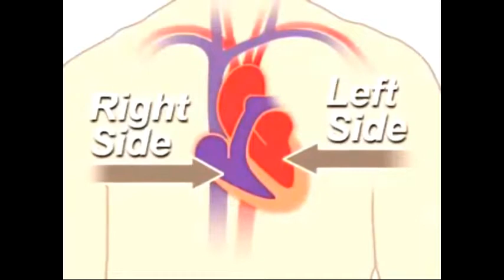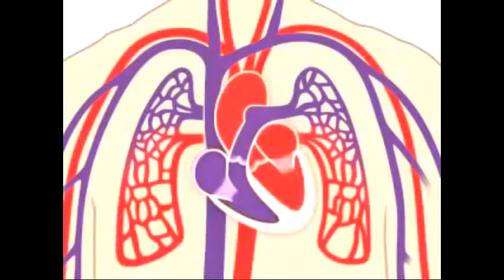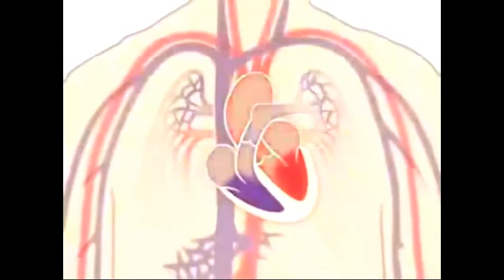BLOOD CIRCULATORY SYSTEM IN HUMANS/ HUMAN HEART BLOOD CIRCULATION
THE CIRCULATORY SYSTEM, ALSO CALLED THE CARDIOVASCULAR SYSTEM OR THE VASCULAR SYSTEM, IS AN ORGAN SYSTEM THAT PERMITS BLOOD TO CIRCULATE AND TRANSPORT NUTRIENTS (SUCH AS AMINO ACIDSAND ELECTROLYTES), OXYGEN, CARBON DIOXIDE, HORMONES, AND BLOOD CELLS TO AND FROM THE CELLS IN THE BODY TO PROVIDE NOURISHMENT AND HELP IN FIGHTING DISEASES, STABILIZE TEMPERATURE AND PH, AND MAINTAIN HOMEOSTASIS. THE STUDY OF THE BLOOD FLOW IS CALLED HEMODYNAMICS. THE STUDY OF THE PROPERTIES OF THE BLOOD FLOW IS CALLED HEMORHEOLOGY.
THE CIRCULATORY SYSTEM IS OFTEN SEEN TO COMPRISE TWO SEPARATE SYSTEMS: THE CARDIOVASCULAR SYSTEM, WHICH DISTRIBUTES BLOOD, AND THE LYMPHATIC SYSTEM, WHICH CIRCULATES LYMPH.[1] THE PASSAGE OF LYMPH FOR EXAMPLE TAKES MUCH LONGER THAN THAT OF BLOOD.[2] BLOOD IS A FLUID CONSISTING OF PLASMA, RED BLOOD CELLS, WHITE BLOOD CELLS, AND PLATELETS THAT IS CIRCULATED BY THE HEART THROUGH THE VERTEBRATE VASCULAR SYSTEM, CARRYING OXYGEN AND NUTRIENTS TO AND WASTE MATERIALS AWAY FROM ALL BODY TISSUES. LYMPH IS ESSENTIALLY RECYCLED EXCESS BLOOD PLASMA AFTER IT HAS BEEN FILTERED FROM THE INTERSTITIAL FLUID (BETWEEN CELLS) AND RETURNED TO THE LYMPHATIC SYSTEM. THE CARDIOVASCULAR (FROM LATIN WORDS MEANING "HEART" AND "VESSEL") SYSTEM COMPRISES THE BLOOD, HEART, AND BLOOD VESSELS.[3] THE LYMPH, LYMPH NODES, AND LYMPH VESSELS FORM THE LYMPHATIC SYSTEM, WHICH RETURNS FILTERED BLOOD PLASMA FROM THE INTERSTITIAL FLUID (BETWEEN CELLS) AS LYMPH.
WHILE HUMANS, AS WELL AS OTHER VERTEBRATES, HAVE A CLOSED CARDIOVASCULAR SYSTEM (MEANING THAT THE BLOOD NEVER LEAVES THE NETWORK OF ARTERIES, VEINS AND CAPILLARIES), SOME INVERTEBRATEGROUPS HAVE AN OPEN CARDIOVASCULAR SYSTEM. THE LYMPHATIC SYSTEM, ON THE OTHER HAND, IS AN OPEN SYSTEM PROVIDING AN ACCESSORY ROUTE FOR EXCESS INTERSTITIAL FLUID TO BE RETURNED TO THE BLOOD.[4] THE MORE PRIMITIVE, DIPLOBLASTIC ANIMAL PHYLA LACK CIRCULATORY SYSTEMS.